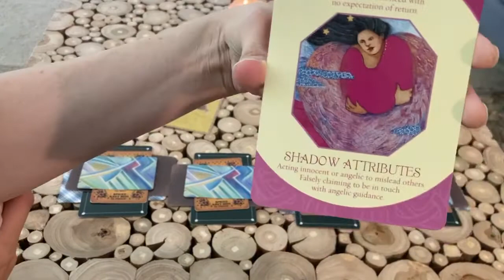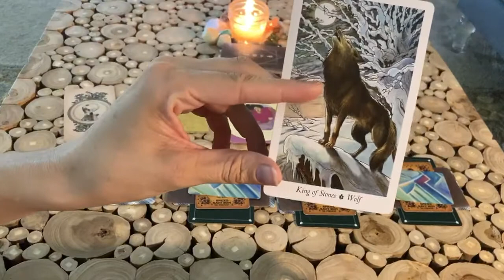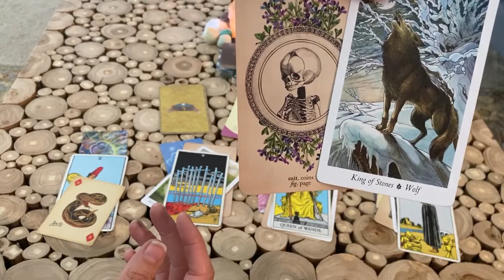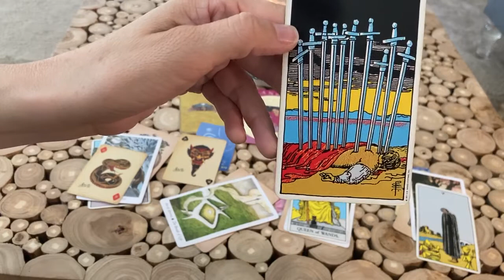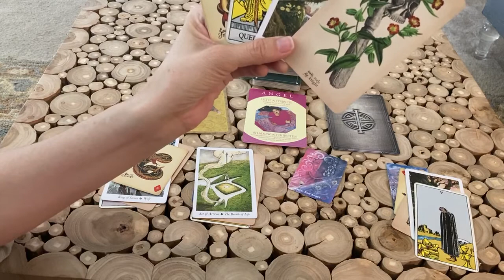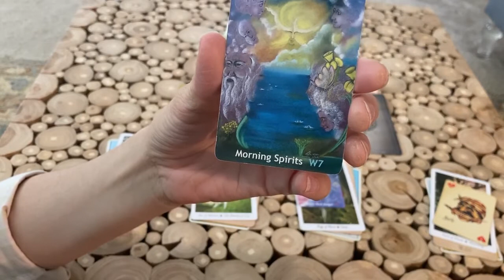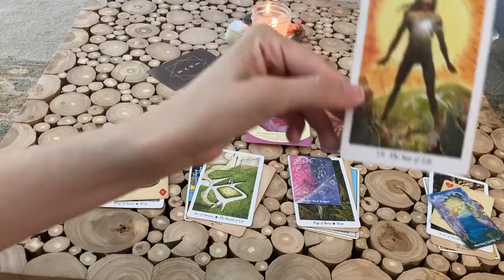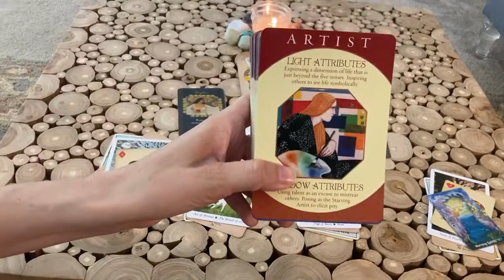The Angel Archetype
Exploring the Angel archetype through the lens of the five elements.
Decks used:
Rider Waite Tarot with illustrations by Pamela Coleman Smith
The Wild Wood Tarot by Mark Ryan and John Matthews with illustrations by Will Worthington
The Antique Anatomy Tarot by Claire Goodchild
Sailor Jerry Spiced Navy Rum Playing Cards
Working With the Four Elements Oracle by Colin Hall
Goddess Inspiration Oracle by Kris Waldherr
Gods and Titans Oracle by Stacey Demarco with illustrations by Jimmy Manton

If you're new to the Archetypes & Elements Tarot Series, please watch the Introduction video explaining the spread

My hope is that these videos will help you, the viewer, to explore the role these archetypes play in your own life.  While I hope to provide you with inspirational and entertaining content, always remember that you are responsible for your own decisions.  Use your own intuition and discernment when interpreting these messages.

-Elizabeth